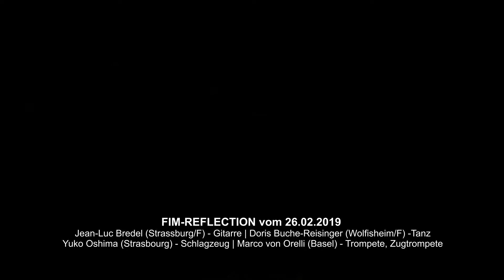FIM - REFLECTION 64 vom 26.02.2019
Jean-Luc Bredel (Strassburg/F) - Gitarre | Doris Buche-Reisinger (Wolfisheim/F) -Tanz
Yuko Oshima (Strasbourg) - Schlagzeug | Marco von Orelli (Basel) - Trompete, Zugtrompete